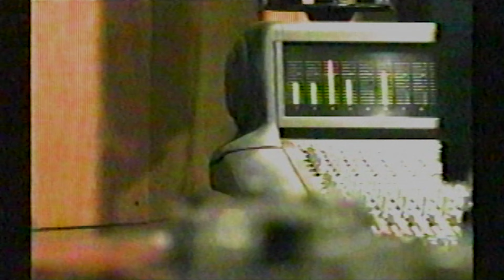The Parson Red Heads - "Falling Fading" (Official Video)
Not only is “Falling Fading” the last song on The Parson Red Heads’ newest album Lifetime of Comedy, it was the last song frontman Evan Way wrote for the album, and the last song the band tracked in the studio. The new music video for the song captures that very moment - the final take of the final song for the album. Filmed and edited by Jared Lichtenberg, the video captures the magic of the Parsons - their friendship, their charisma, the joy they exude when they are together making music. It’s a true document of a moment in time, a month before everything in 2020 changed, and because of this there is also an undeniable sense of nostalgia throughout the video - a nostalgia of a time not long past, that we all hope will not be long in returning.